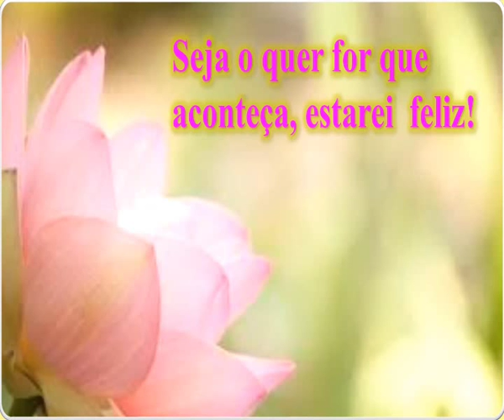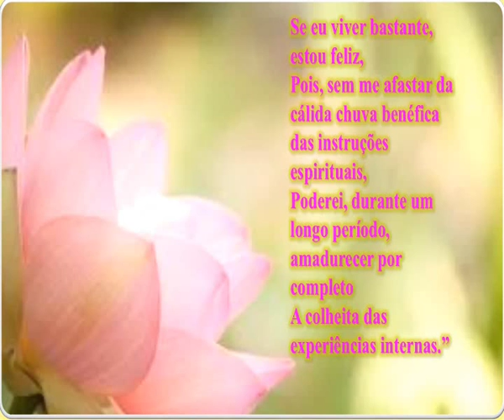Seja o quer for que aconteça, estarei feliz! (mensagem budista)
visite;